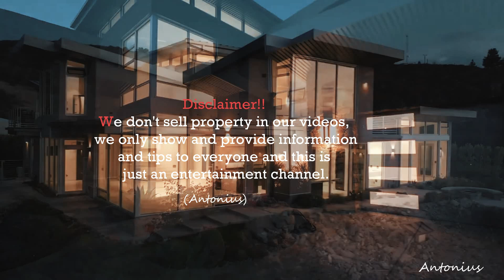Priced at $4,690,000, this hidden gem will change your life!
Embark on a virtual journey to explore an architectural marvel nestled high above the clouds in the charming city of San Luis Obispo. Priced at $4,690,000, this hidden gem redefines luxury living, offering a residence that not only captures the essence of its surroundings but elevates the concept of home to new heights.

Property for sale, real estate, property investment, rental properties, residential properties,
Commercial properties, luxury properties, affordable housing, property management, property market,
Housing market, property development, property agent, property listings, property value, property appraisal,
Property financing, property taxes, property insurance, property renovation, property auctions,
Property ownership, property law, property trends, property location, property investment strategies,
Property portfolio, property buying tips, property selling tips, property maintenance, property title,
Property deeds, property inspection, property negotiation, property flipping, property appreciation,
Property regulations, property zoning, property assessment, property foreclosure.